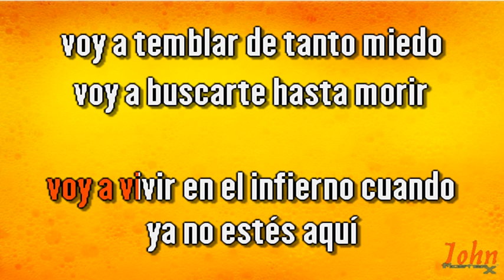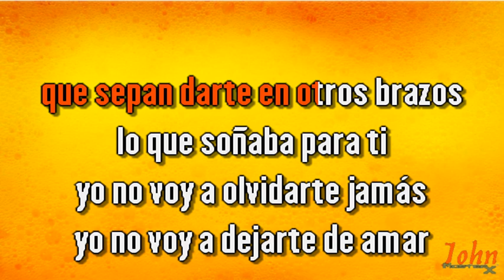Carlos Macías – Olvidarte jamás {Karaoke Demo} | Compre con PayPal 👇